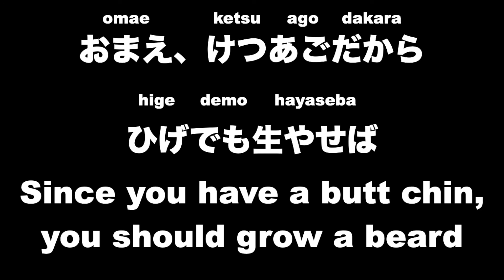Japanese for Beginners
Shouts to the police sirens in the background chasing remnants of gochiusa hentai artists